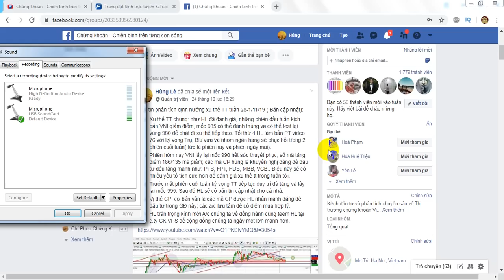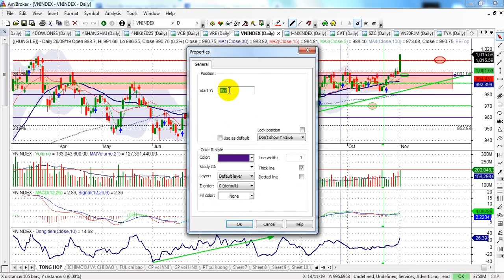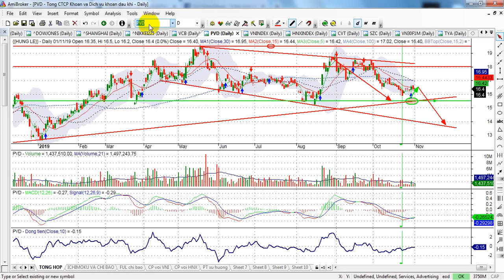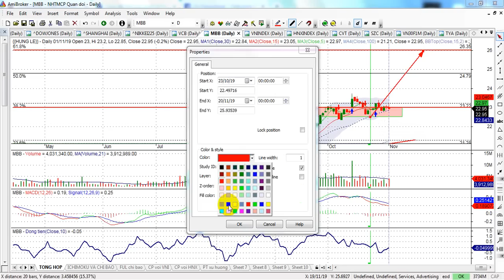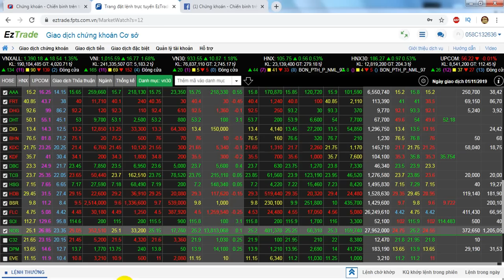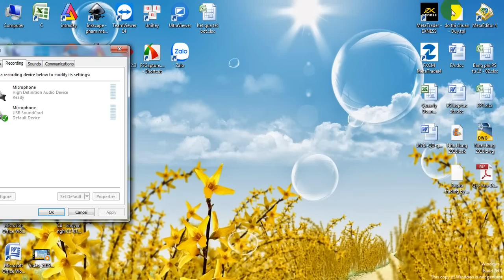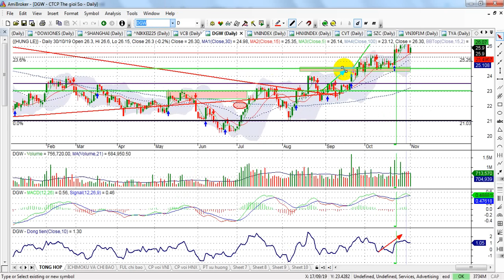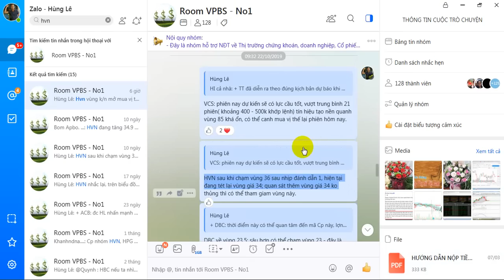Phân tích TT chứng khoán tuần 4-8/11| VNI tét lại vùng 1005 - POW,VCB,BVH,MSN, AAA | - VIDEO 77